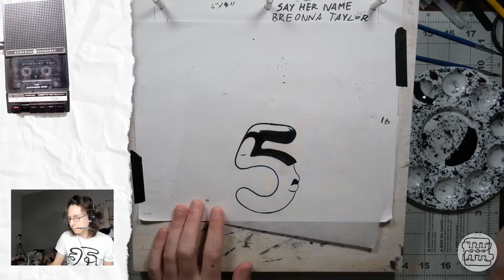Time-lapse 9-28/29-2021: Animation - Faceloops Num 5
This time-lapse video from September 28/29, 2021 shows the process of a creating an animation using brush and ink.